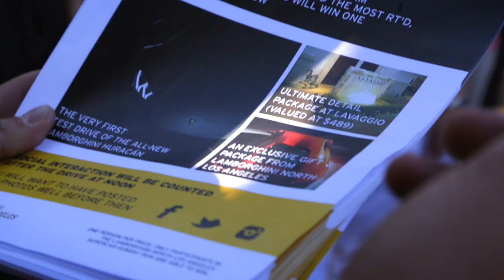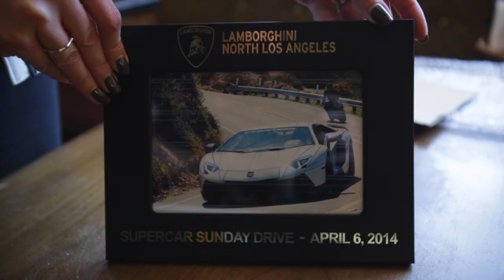What do 50+ Lamborghin's sound like on Supercar Sunday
Lamborghini North Los Angeles hosts the 4th annual Lamborghini Marque Day at the World Famous Supercar Sunday. On April 6, 2014 Lamborghini's gathered for the annual event.

At Lamborghini North Los Angeles we understand that an exotic car is more than just a method for transportation - it's a lifestyle. So when one of the largest Lamborghini gatherings of the year takes place in our backyard, we consider it an obligation to give our customers the best experience possible.

The event kicked off with a meet up for Lamborghini Supercar Sunday at the Topanga Canyon Mall. The location plays home to a Cars & Coffee-style car show every Sunday, but once a month, a specific brand or theme is picked as the theme of the event. This time it was Lamborghini's turn.

A wide range of terrific cars were represented at the show. From the latest  LP 700-4 Aventador Roadster to a trio (Yes, three!) of Miuras, the parking lot became one of the largest gatherings of Lamborghini cars around. Our staff was on hand to meet with customers, provide coffee & pastries and sign our guests up for the next stage of the event.

Throughout the day, customers took each other on in the first Supercar Sunday social media contest. The most liked, shared and retweeted Lamborghini posts would earn our grand prize: The very first Lamborghini North Los Angeles 2015 Lamborghini Huracán test drive. test drive. A second-place prize was generously donated by the local luxury car spa Lavaggio, while the person with the third most popular posts earning a gift basket of Lamborghini branded merchandise.

Once the show began to wrap on in the parking lot, we fired up our engines and headed for the canyons. The pre-planned route winded through some of the best driving roads in Southern California, ending up at one of our favorite spots, the Ladyface Ale Companie Alehouse & Brasserie, for brunch.

hile guests enjoyed the craft beer and food, our events team tabulated the results of the social media contest and printed out custom framed photos from the drive. Aventador aficionado turned internet celebrity Debbie AKA Batventador took home the social media contest's grand prize, and we're looking forward to bringing you video of her Huracán test drive soon.

We had an absolutely fantastic time hanging out with our customers and can't wait until our next event.